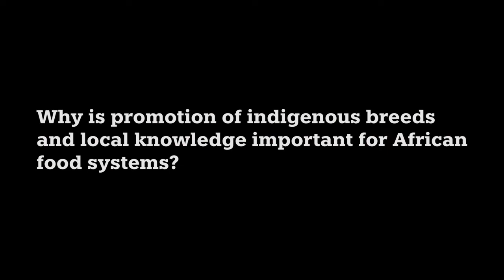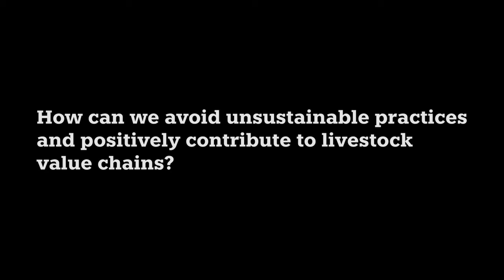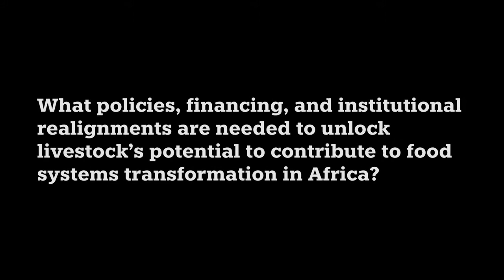Community-Based Breeding Program: a Sustainable Pro-Poor Food System Transformation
A Q&A with Aynalem Haile, senior scientist, ICARDA, highlights the impact of Community Based Breeding program that is now adopted in Ethiopia and many other African countries. The breeding program focuses on indigenous stocks and farmers’ needs. It aims to improve local production, livelihoods, community organizations and actions also addressing gender norms.